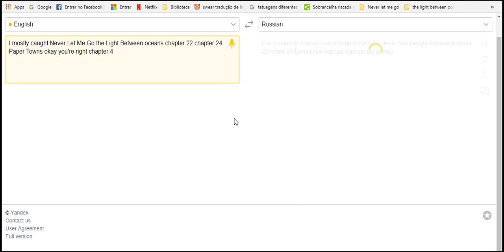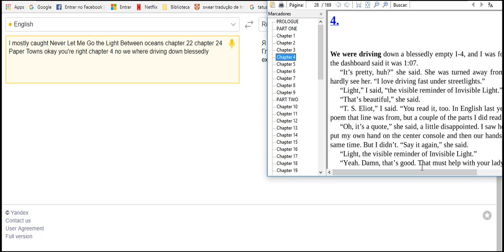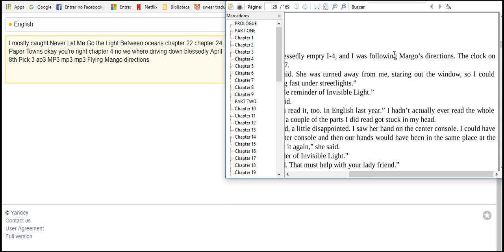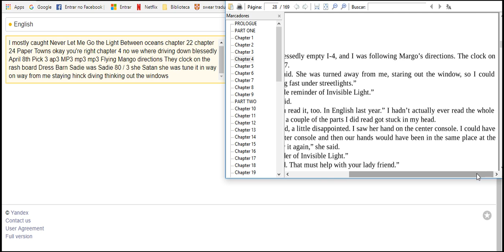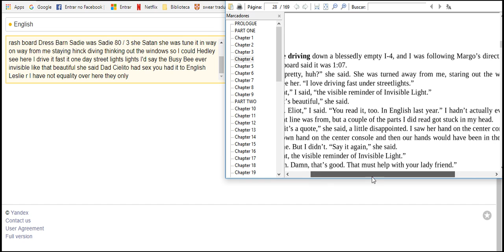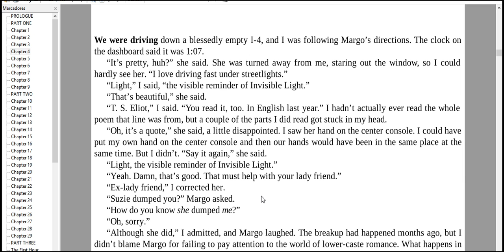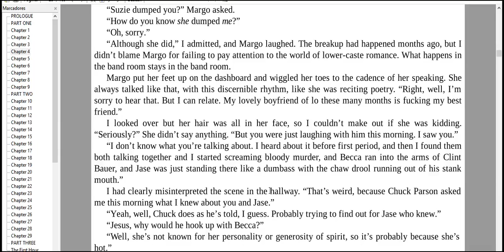Very study everyday more each more better more whole more week we watch please 3